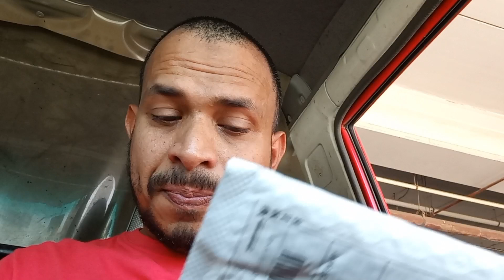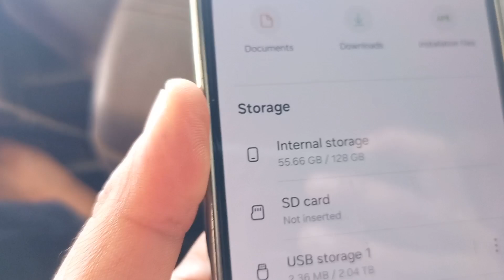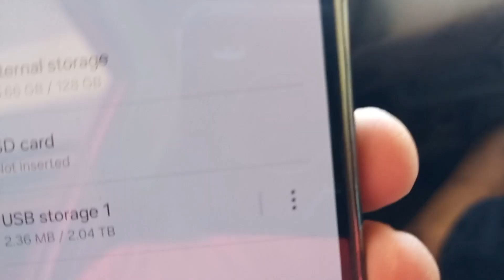Aliexpress 2Tb sony flash drive malayalam